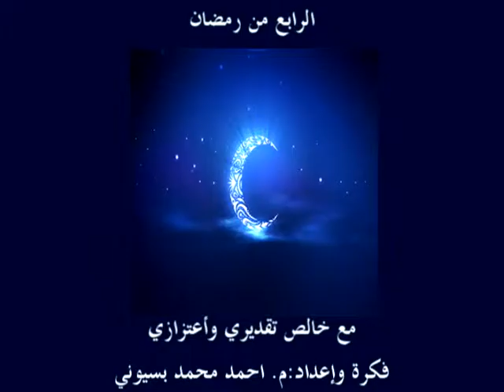الرابع من رمضان:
الرابع من رمضــــان:
 عام 1 هـ:في مثل هذا اليوم من شهر رمضان المُبارك المصادف للحادي عشر من شهر نيسان للعام الميلادي 623، وتحديداً بعد سبعة أشهر، عقد رسول الله (صلى الله عليه وسلّم) أوّلَ لواء لحمزة إبن عبد المطلب {سيَّدِ الشهداء} على رأس ثلاثين رجلاً من المهاجرين لاعتراض عير قريس التي كانت بقيادة أبي جهل على رأس ثلاثمائة رجل، إلا أنه لم يقع بينهما قتال ولا مواجهة.

عام 414 هـ:في مثل هذا اليوم من شهر رمضان المُبارك المصادف للثلاثين من شهر تشرين الأول للعام الميلادي 1023، إجتمع أهل قرطبة ليختاروا خليفة عليهم، بعد أن تخلصوا من حكم وتسلّط البربر وزعيمهم القاسم بن حمّود، بعد أن ظلّت قرطبة بدون حاكم لمدة ثلاثة أسابيع، وإختاروا عبد الرحمن بن هشام الأموي خليفة عليهم.

عام 666 هـ:في مثل هذا اليوم من شهر رمضان المُبارك الظاهر بيبرس ينتصر على الفرنج في أنطاكية وتمكن من فرض سيطرته على الدولة المملوكية في مصر بعد مقتل قطز، ثم زحف بجيش كبير نحو أمارة أنطاكية الواقعة تحت سيطرة الصليبيين مدة خمسة وسبعين عاماً، ففرض عليها الحصار إلى أن أستسلم الصليبيين في داخلها في مثل هذا اليوم.

عام 1073 هـ:في مثل هذا اليوم من شهر رمضان المُبارك الدولة العثمانية تعلن الحرب على ألمانيا بعد 56 عاما من معاهدة سيتفاتوروك التي أوقفت الحرب السابقة بين الجانبين، وكان سبب الحرب هذه المرة هو بناء الألمان قلعة حصينة على الحدود مع الدولة العثمانية.

عام 1363 هـ: في مثل هذا اليوم من شهر رمضان المُبارك الموافق للثالث والاعشرين من شهر آب للعام الميلادي 1944 سجّل وفاة الخليفة العثماني عبد الحميد الثاني آخر خلفاء الدولة العثمانية، في منفاه في باريس عن عمر يناهز 76 عاما، وقد قضى 20 عاما في منفاه بعد إلغاء الخلافة وطرده من تركيا في مارس 1923، ودفن في المدينة المنورة.

عام 53 هـ وفاة  زياد بن أبيه، قائد عسكري وسياسي أموي واحد دهاة العرب الكبار ووالي البصرة.

عام 1264 هـ - مولد مصطفى كامل باشا، الزعيم الوطني المصري الكبير صاحب مقولة "لو لم اكن مصريا لوددت ان اكون مصريا".

#‏حدث_في_مثل_هذا_اليوم
#‏أحداث_في_رمضان
#‏حدث_في_رمضان
#‏رمضان_شهر_الإنتصارات
#‏رمضان_شهر_النصر